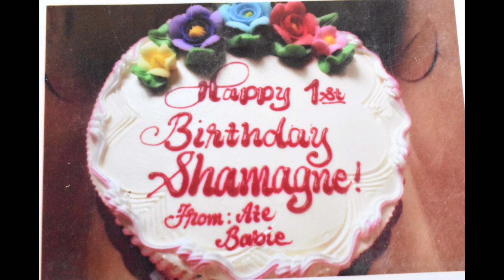When Shamagne Turns One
Happiest Birthday to our youngers baby Sister.May God bless you always